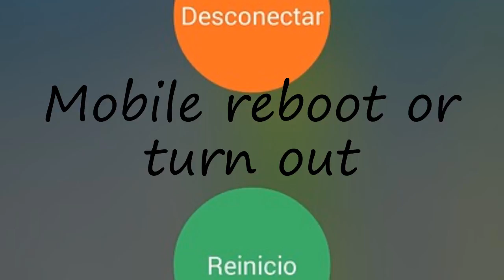How to say Mobile reboot or turn out in English?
How to say Mobile reboot or turn out? Learn the pronounciation Mobile reboot or turn out! How to Pronounce Mobile reboot or turn out. Expand your vocabulary, learn English words. Practice English online. Use this free pronunciation guide to practice words at a time. Learn English for free. Thank you for viewing, please like or subscribe! hoe om te sê, si të thuash, እንዴት እንደሚናገር, wie sagt man, comment dire, come dire, como dizer, как сказать, nasıl denir, cómo decir, 怎么说, πώς να το πω, hoe zeg je.